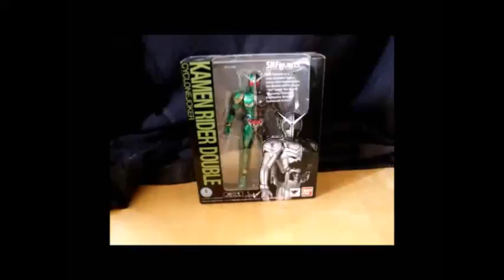Pokemon Omicron Randomizer Bravery Challenge pt2 episode 6: Damn Dessert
How does this guy know my name?